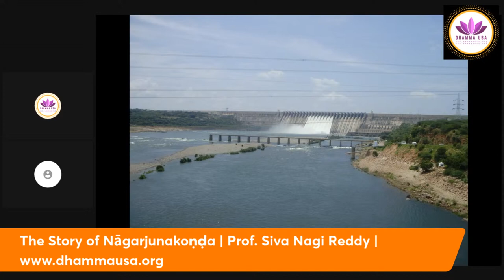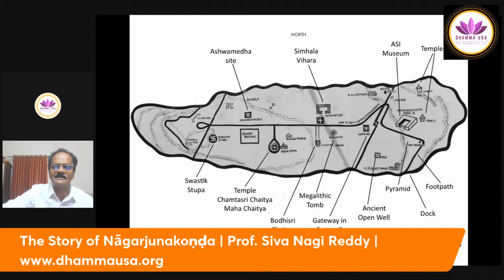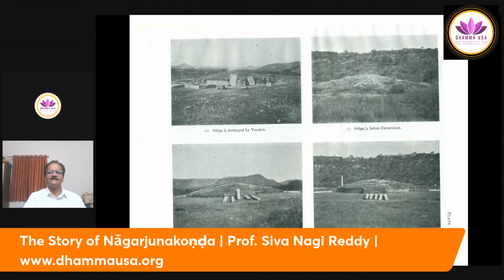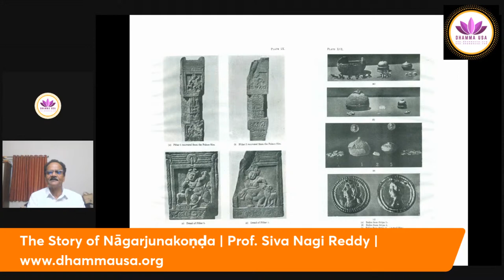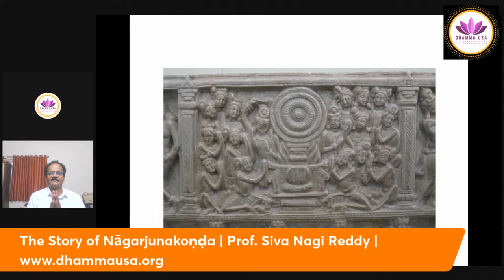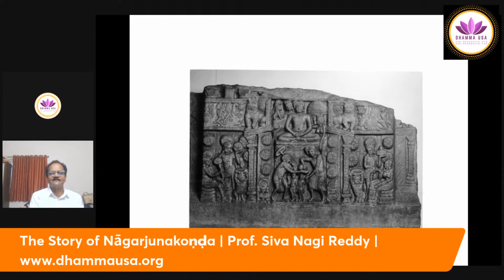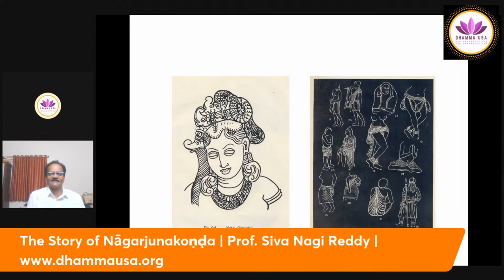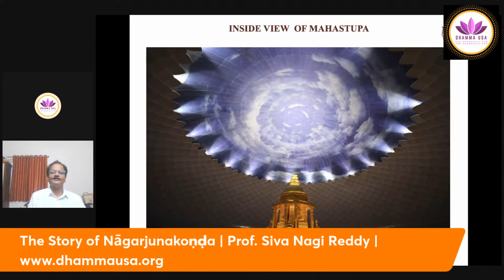The Story of Nagarjuna Konda | Prof. Siva Nagy Reddy | Lecture #35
Thursday Guest Lecture Series - July 27, 2023. Guest Speaker Siva Nagi Reddy.

In this lecture no. 35 of Dhamma USA Guest Lecture Series, Professor Siva Nagi Reddy shares his experience on "The Story of Nagarjuna Konda".

Prof. Siva Nagi Reddy is the CEO, Pleach India Foundation; Editor of 100 Books & 500 Articles and a Guest Lecturer with Dhamma USA. He is here to share some wisdom with us on Indian Buddhist history. In this lecture, he discusses the Story of Amaravathi Stupa. If you're looking for a way to keep your mind focused and your Buddhist history updated, then this lecture is for you!

For more information on "The Story of Nagarjuna Konda"  by Professor Siva Nagi Reddy and the event on July 27, please visit:

Please join us every Thursday at 6 pm Pacific Time through Dhamma USA social media network with some renowned scholars and experts in different fields to learn more about current and modern topics about Buddhism and Life in General.

DHAMMA USA is a USA based nonprofit organization (501c3) in Community Care, Spiritual Care & Pali Studies. We conduct Meditation, Yoga, Spiritual Counseling, Healing & Therapeutic Chanting and Teaching Pali Language. We promote peace, harmony, non-violence along with the message of the Buddha. We are happy to share the Theravada Buddhist Studies with any like minded individual or community. However, we support and promote unconditionally all the other Buddhist schools without any discrimination. We also respect all the other religions and their teachings on humanity, world peace, non-violence, and environmental care.

More about us:
Dhamma USA - We Care

Our Mission :- Spiritual Care & Community Care